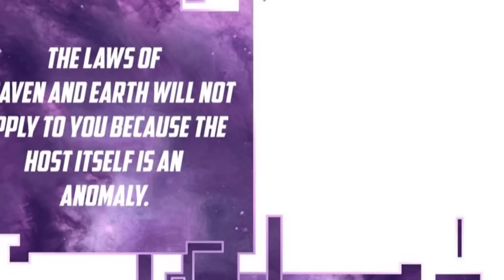(4) He Was Reincarnated as A Main Villain and Now Hunts The Chosen Ones | Manhua Recap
He was transmigrated into a fantasy world were he is the Main villain. Out to find the heroes and steal their luck with a help of a system.

Name: I'm The Fated Villain

I'm sorry for the late post, I just got fully recovered from an illness. I was able to post few short vids because of my cousins help, the previous vids were all thanks to him, but my body couldn't keep up so the part 4 got delayed, and  Thankyou For still supporting the channel and thanks for the subscribers.